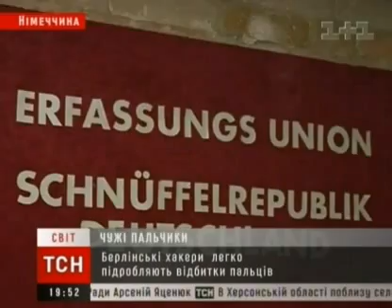Faking Fingerprints (Chaos Computer Club Berlin)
A hacker of the Chaos Computer Club Berlin shows, how to fake a fingerprint. The segment also contains information about the new electronic passport in Germany. Broadcasted on 02 29, 2008 on Ukrainian TV Channel 1+1.

Ein Hacker des Chaos Computer Clubs Berlin zeigt, wie man einfach Fingerabdrcke fälschen kann. Der Beitrag informiert außerdem über den neuen elektronischen Pass in Deutschland und wurde am 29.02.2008 vom ukrainischen Fernsehsender 1+1 gesendet.